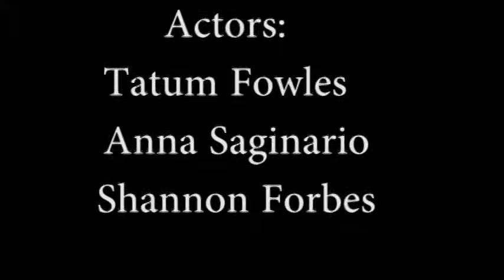I Want It That Way - CHS Intro to TV Production Lip Sync Project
Intro to TV Production Lip Sync Project
Spring 2013